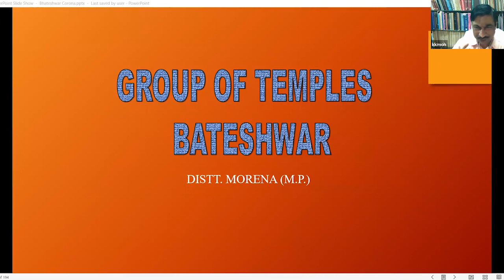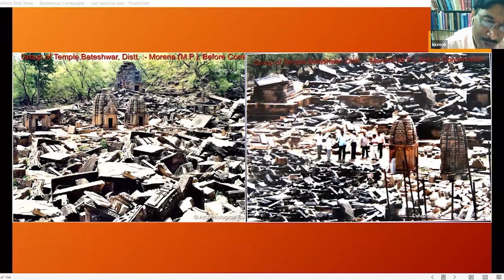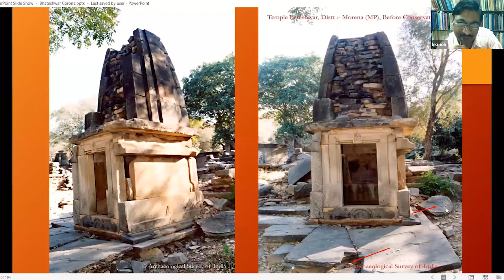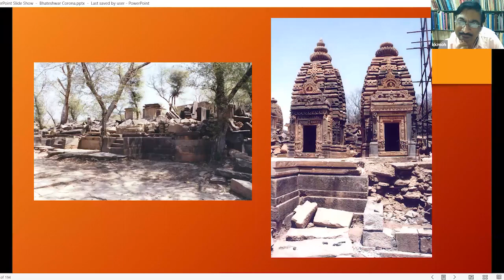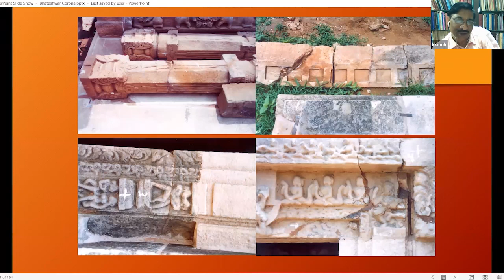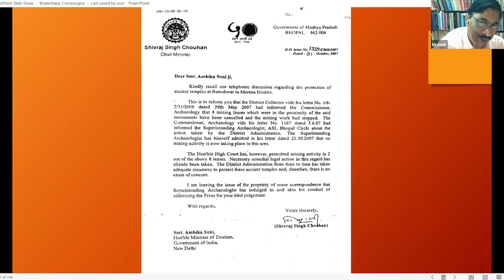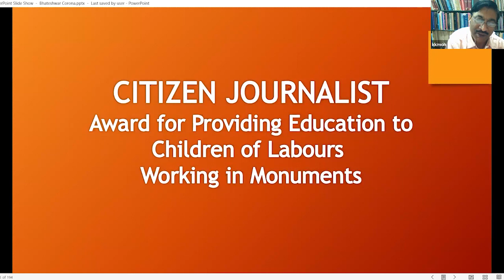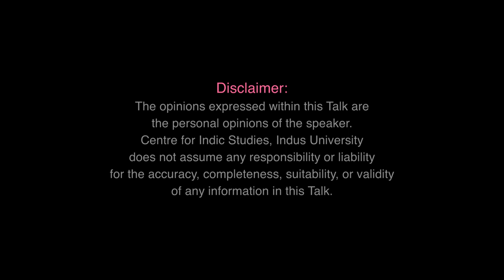Role of Dacoits in Conservation of Temples of Chambal Valley - By Mr. K.K. Mohammad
About This Talk:

0:52 Introduction – Groups of Bateshwar Temple complex, Chambal a great escape route.
8:16 Temple Complex – Diagramed description of Temple construction, Dacoits of Chambal.
10:38 His experience in renovation work - List of Chambal Dacoits, Cooperation from MP Tourism Department.
Bateshwar Temple Construction by K.K. Muhammed
17:51 Bateshwar Temple remains
22:40 Biggest Jigsaw Puzzles quotes by Kevin Strange.
28:44 Bateshwar Temple after conservation.
36:53 Group of Temples.
39:04 Temples underneath found in soil.
40:39 Water tank of Bateshwar
43:34 Reconstruction of Temple after removing unnecessary trees.
46:18 Temple View after reconstruction.
50:58 Most sensitive archeological projects in History.
55:51 Role of Dacoits in Temple reconstruction.
1:01:12 Reconstruction of broken stones (Shiva laya).
1:04:02 Politicians visiting Bateshwar.
1:08:54 Dacoit encounters the end of Dacoity in Chambal.
1:15:45 Bateshwar Temple as a Tourist place – Officials visited in Bateshwar, Delhi students visit.
1:18:36 Awards to K.K. Mohammed – International award, Award from Chief Minister of MP, BJP Government in temple conservation.
1:22:48 Slum school in Monument – Education for poor children, Obama with Kids, K.K. Mohammed’s own school.
1:33:37 Children Museum – Our Historical Monuments instead of Mughal Monuments (Varaha incarnation, Preaching Buddha, Shaalabhanjika, Varaha incarnation, Krishna Gifting Govardhan).
1:41:40 Q & A Session.